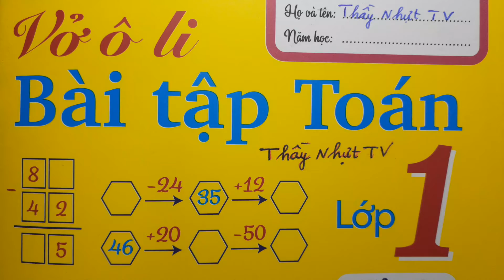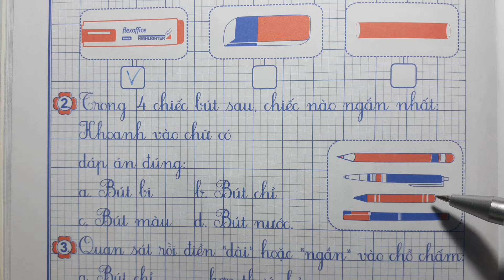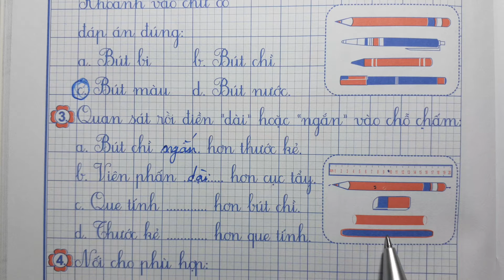VỞ Ô LI BÀI TẬP TOÁN 1 Tập 2 Bài 68 - SO SÁNH ĐỘ DÀI - Thầy Nhựt TV